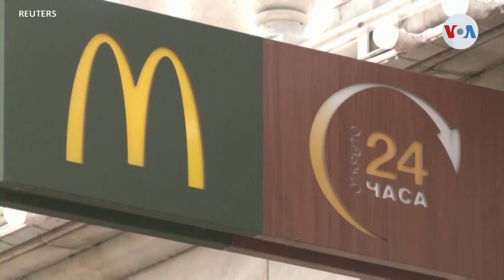Rusia podría reducir aún más los objetivos de su guerra en Ucrania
La primera fase de la guerra en Ucrania fue en gran medida un fracaso para Rusia. La segunda fase tampoco va muy bien de momento, según los analistas, que revelan que Moscú podría reducir aún más, sus objetivos, limitándose a una conquista parcial de la región del Donbass. Entretanto, la OTAN está lista para expandirse.

¡Visítenos!